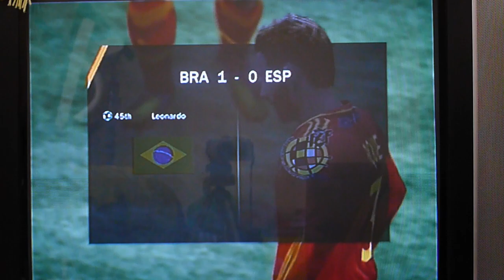"PREDICTION" BRAZIL VS SPAIN | FIFA 13(PS2)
I love The Addition On The SQUAD